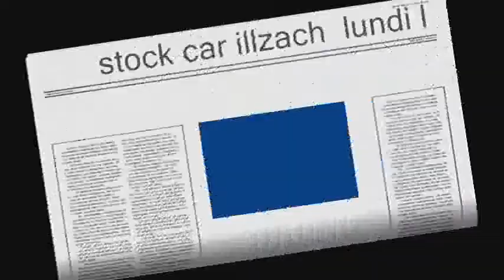illzach 2009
stock car